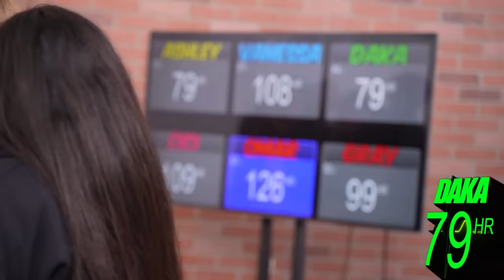Guessing Strangers Biggest FEARS!